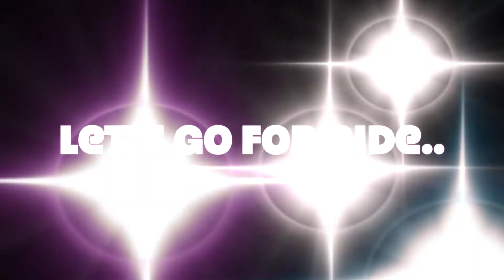Ride in Becak, Melaka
Let's go for ride in Becak in Malaka, Malaysia